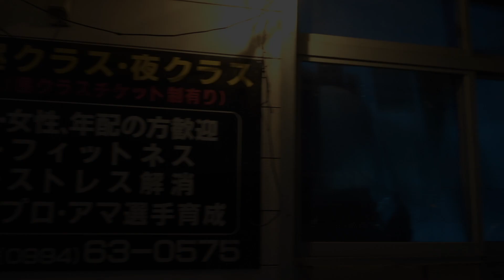【神回‼️格闘技】薩摩ジムに行ったらとんでも無いことに…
毎週土曜日20時アップ予定😊